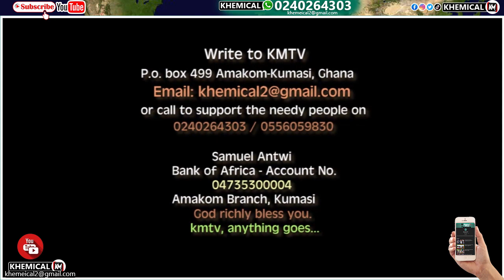Twene Jonas attăcks Ursula Owusu over LĢBŤQ+ comments, Kofi Oduro caūtions +Yvonne &Sark advised